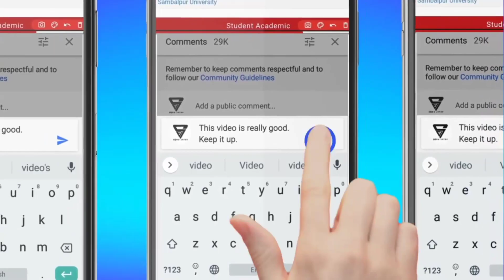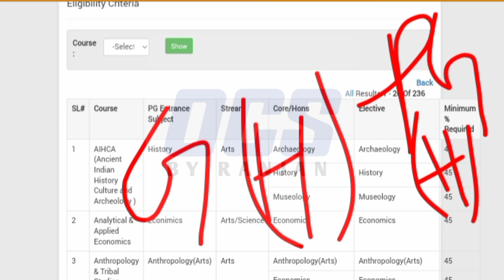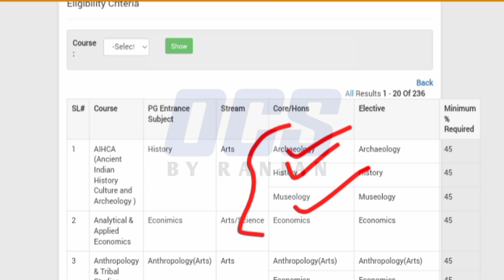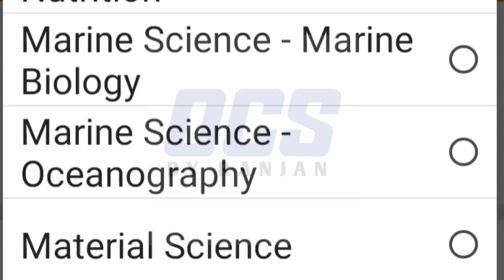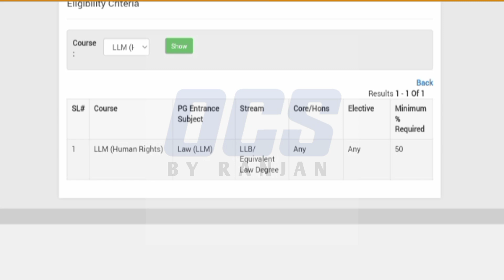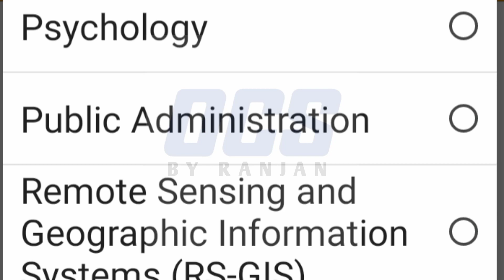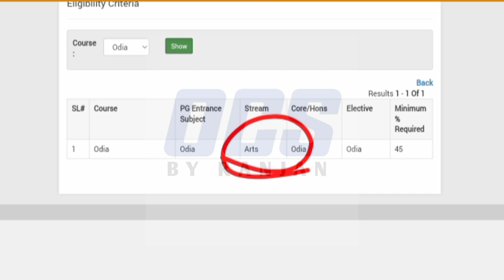pg entrance online apply date 2022//cpet entrance date 2022//pg entrance form fill up date odisha...